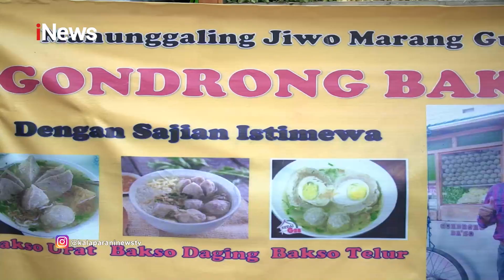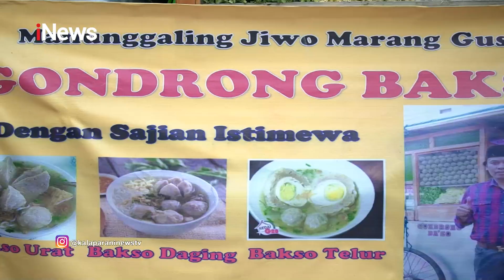Bikin Ngiler! Bakso Gondrong Full Daging Part 02 Kalaparan 21/01